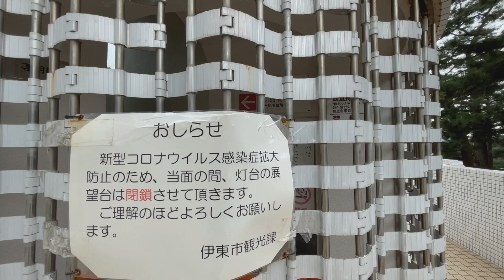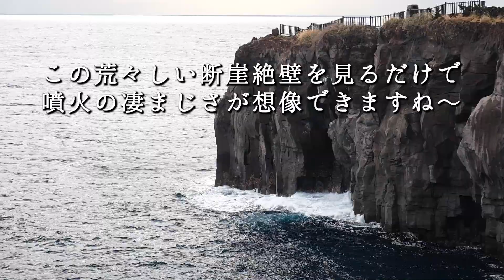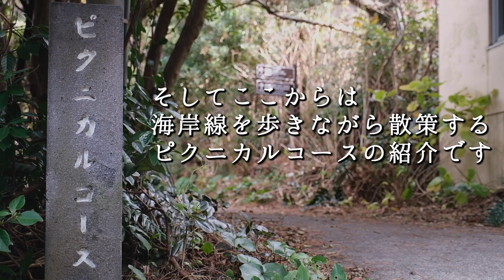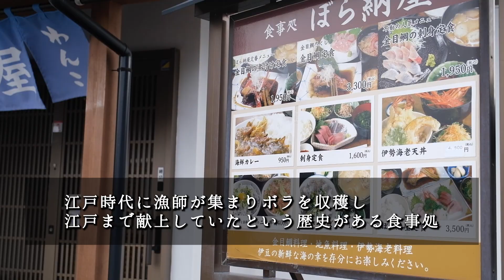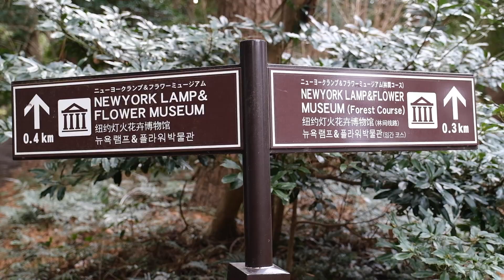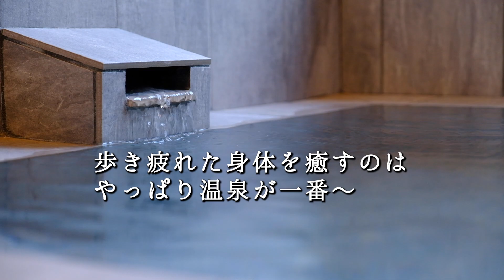【絶景】スリル満点の吊り橋から見る壮大な景色に感動して来ました！/伊豆vlog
サクッと吊り橋だけ行きたい方から
運動がてらウォーキングも一緒に楽しみたい方まで
「城ヶ崎ピクニカルコース]を巡りながら、伊豆半島を代表とする景観を楽しみました。

桜で有名な伊豆河津町のほっこり宿『禅の湯』です。
お寺が運営する温もりのある温泉宿です。
2022年 "日本の小宿10選" にも選ばれました。

＊SNSでは季節ごとに変わる料理や周辺オススメスポットなど様々な情報をアップしていますので、フォローしていただけたら嬉しいです。

・毎週日曜日に更新！